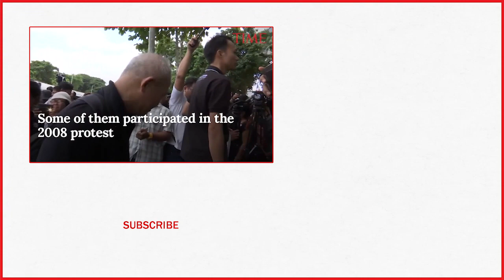Two Thai Ex-Prime Ministers Acquitted Of Abusing Power In Quelling Anti-Government Protest | TIME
Two former Thai prime ministers were cleared of abuse of power Wednesday in a case involving the quelling of an anti-government protest in 2008.